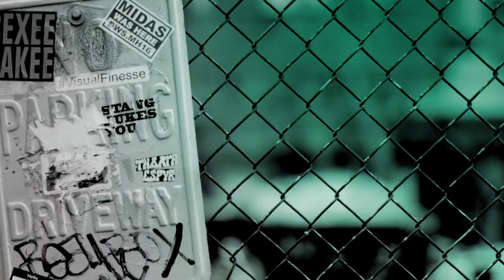Chris Janson Chats About His New Album, "Everybody"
Chart-topping recording artist Chris Janson wants to reach everyone with his brand new album, "Everybody." The artist behind crowd favorites “Buy Me a Boat” and “Fix a Drink” says that his second album’s title is an appropriate one “because that’s exactly who inspired it." Janson had a hand in writing every track on his forthcoming sophomore album. His co-writers include industry stalwarts Ashley Gorley, Craig Wiseman, Ross Copperman and more. Watch Janson discuss the album on BUILD Series.